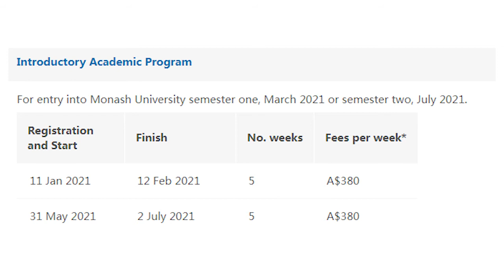莫纳什大学语言课程都有哪些选择呢？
大家都知道，出国留学语言关必须得过。对于实在没办法在国内考到合格语言成绩的同学来说，可以选择相对应的语言课程。当然，对于已经考到合格语言成绩的同学，想要上些语言课程来过渡，也是可以的。今天跟着Shania老师来了解下莫纳什大学的语言课程吧！
欢迎加微信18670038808 详细咨询